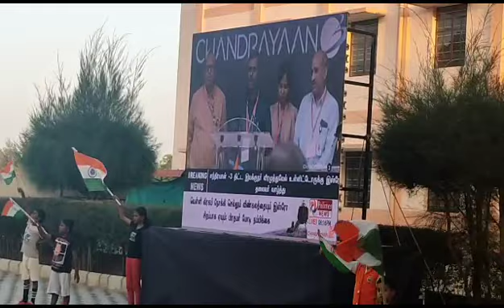சந்திரயான்_3 சரித்திர சாதனை ஆர்.ஜே.பள்ளி மாணவர்கள்/கோவை இந்தியர்களாகிய நாம் அனைவருக்கும் வெற்றி 🙏🏻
Flag wishes Rj.school ss.RAKSHU